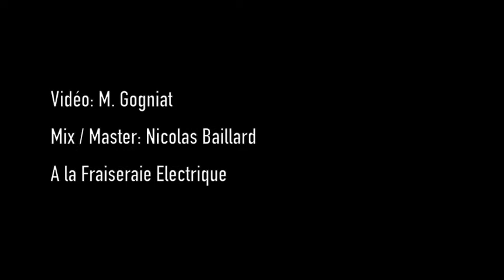Crepuscule with Nellie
MONKS / Crepuscule with Nellie

Julien Neumann _ Guitar
Alexis Hanhart _ Bass
Dominic Frea _ Drum